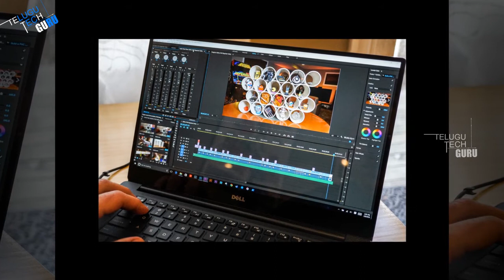Dell Launches Xps 15 Notebook With World's First Infinity Edge Display In India - Telugu Tech Guru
Dell Launches Xps 15 Notebook With World's First Infinity Edge Display In India